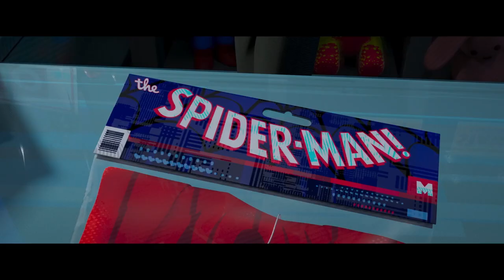I Google Translated the Spider-Man Across The Spider-Verse Trailer 100 Times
Spider-Man: Across the Spider-Verse has never sounded so. wrong. Just so plain, terribly wrong. This is the new Spider-Man trailer ran through Google Translate 100 times until it completely fell apart. He. he wants bread...

Ignore this. This is for the robots: Spiderman across the spiderverse, spider man, spider verse, new spiderman trailer